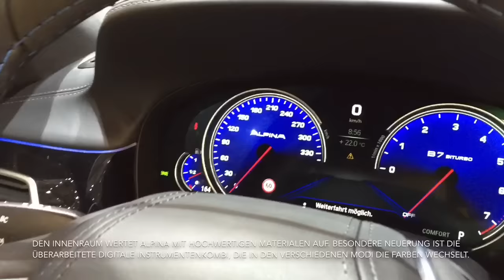AUTO BILD Quick Shot: Der neue Alpina B7 Bi-Turbo die in Genf 2016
Schnell mit dem Handy gefilmt – der AUTO BILD Quick Shot. Alpina verschärft den BMW 7er: Als B7 Bi-Turbo mit Allradantrieb leistet er über 600 PS. Sportliche Optik inklusive.